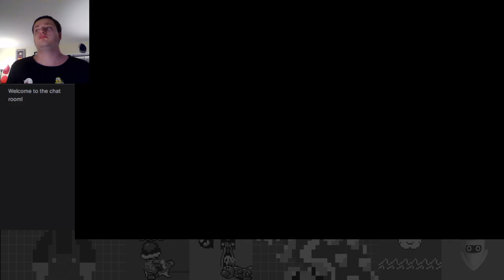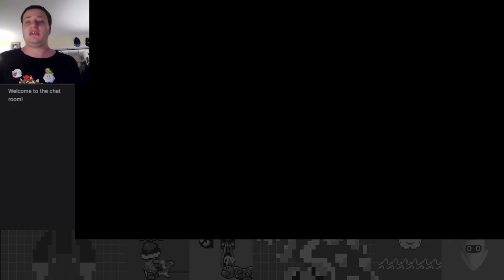SUPER SONIC ALREADY?! - Sonic Frontiers Part 4